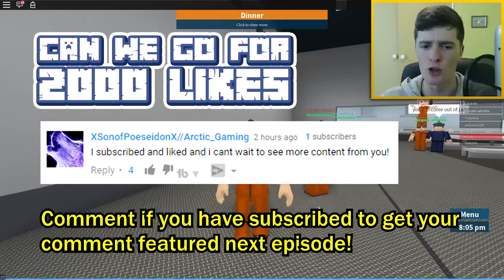Roblox Adventures / Prison Life / BEST PRISON ESCAPE!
Roblox Adventures / Prison Life / BEST PRISON ESCAPE! w/ LOGinHDi
MORE ROBLOX -

MORE ROLEPLAY! -

Add me on SNAPCHAT - LOGinHDi